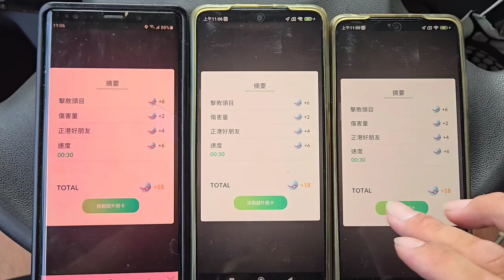壘磊石側錄版加手勢高清版excellent 影片